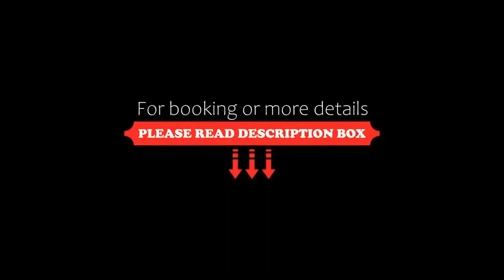103 Degrees Hotel & Spa, Sapareva Banya, Bulgaria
103 Degrees Hotel & Spa, Sapareva Banya, Bulgaria
About Property:
You're eligible for a Genius discount at 103 Degrees Hotel & Spa! To save at this property, all you have to do is sign in.
103 Degrees Hotel & Spa features a restaurant, fitness centre, a bar and garden in Sapareva Banya. Among the facilities at this property are room service and a kids' club, along with free WiFi throughout the property. The hotel provides an indoor pool, hammam and a 24-hour fron...
Property Type: Hotel
Address: 39 улица „Германея“, 2650 Sapareva Banya, Bulgaria
Searching For
1. 103 Degrees Hotel & Spa - Sapareva Banya - Bulgaria
2. 103 Degrees Hotel & Spa - Sapareva Banya - Bulgaria Address
3. 103 Degrees Hotel & Spa - Sapareva Banya - Bulgaria Rooms
4. 103 Degrees Hotel & Spa - Sapareva Banya - Bulgaria Amenities
5. 103 Degrees Hotel & Spa - Sapareva Banya - Bulgaria Offers and Deals
Audio Credit:
Track Title: Reasons To Hope
Artist: Reed Mathis